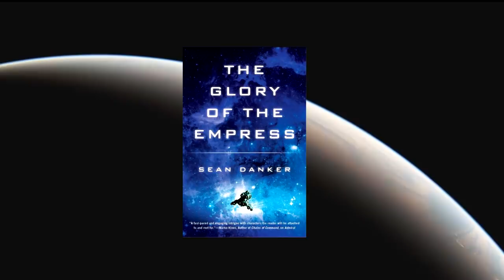The Story Struggle - Book Length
Remember in my last video when I said it was one of three? Neither do I.

?? RTIK